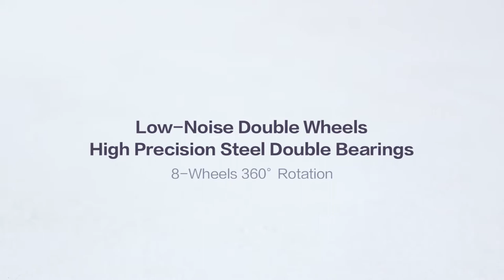LEVEL8 Check in Luggage | Check in Trolley Luggage | Elegance PC Luggage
The LEVEL8 Check in is finely crafted with remarkable diamond shaped textures combined with anti-scratch surface technology. It is enhanced with waterproof material and enchanted with ultra-quite 360° spinner wheels.

LEVEL8 Elegance Features
- Durable polycarbonate hard shell
- Aluminum alloy trolley
- TSA-approved combination lock
- 360° durable spinner wheels
- Organizer pouch sets (four pieces) included
- Interior compression system
- Lining:premium water-resistant nylon

Overall dimension: 14.6”L x 9.3”W x 21.5”H
Weight: 10.44 lbs
Capacity: 38 L